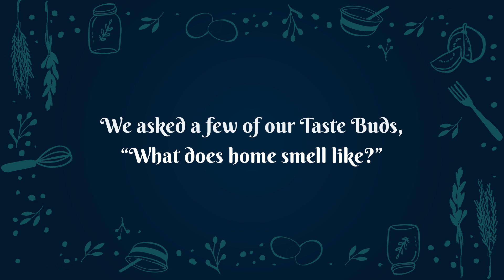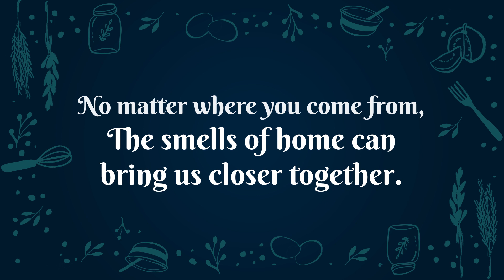What Foods Remind You of Home? – Kalamata’s Kitchen Holiday Video 2018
Home is where you fill your plate—and your heart—with people you love. Happy Holidays from all of us at Kalamata’s Kitchen.